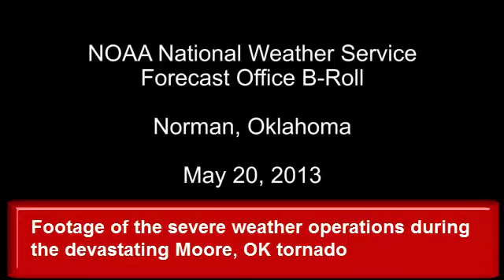NWS Norman OK Operations During Moore OK Tornado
Coverage of the incredible work of the NWS Norman staff during the May 20 2013 Moore Tornado Event.

Comments on the video provided by NWS Billings. Video created 5/20/2013 and edited 5/21/2013